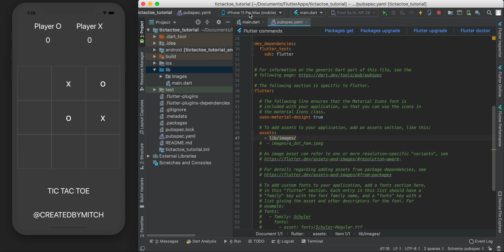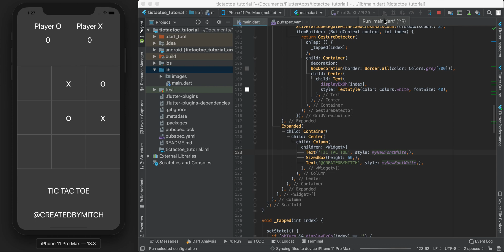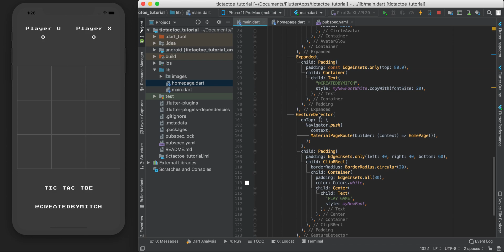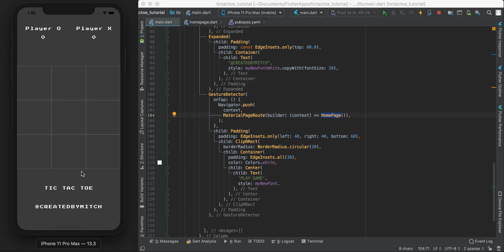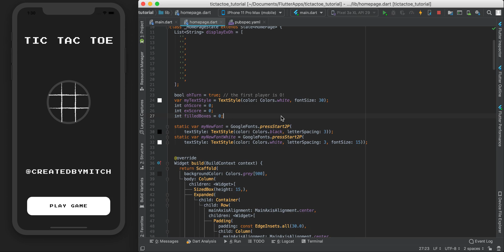TIC TAC TOE • 7 • FLUTTER